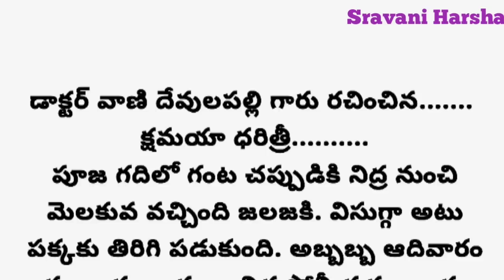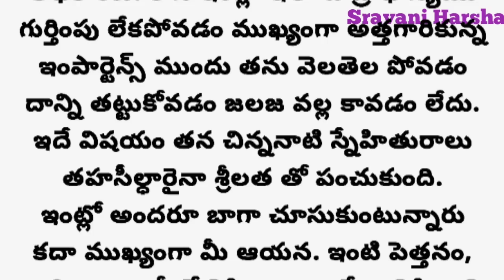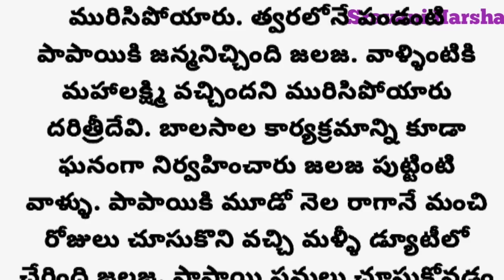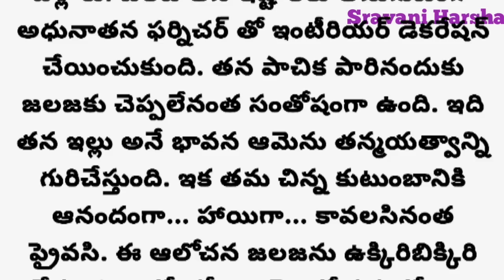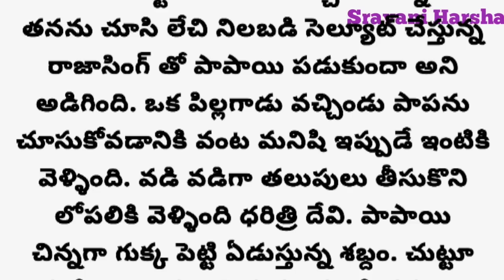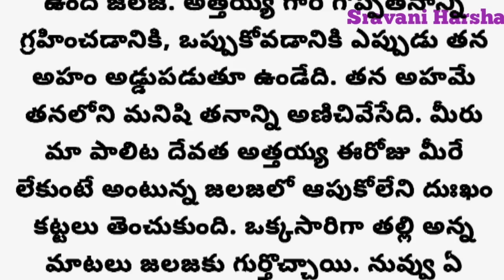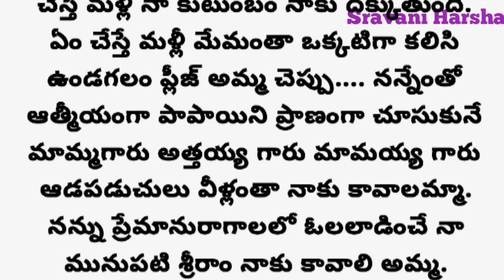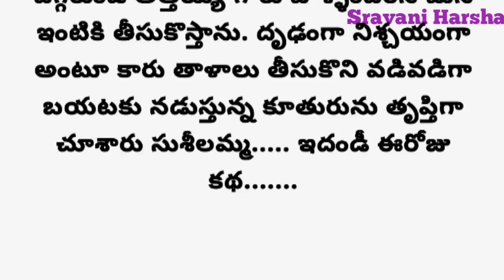క్షమయా ధరిత్రీ.... అత్తగారు మనందరం కలిసి ఉందామా...//familystories